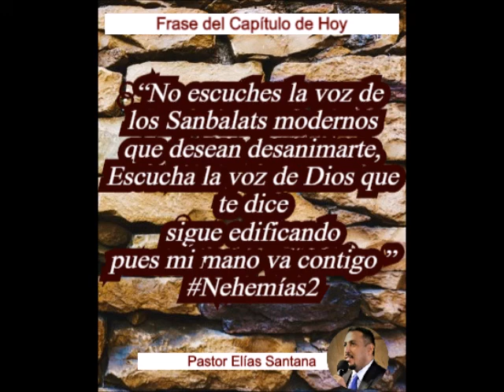Venid, y edifiquemos. Nehemías 2:17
“No escuches la voz de los Sanbalats modernos que desean desanimarte, Escucha la voz de Dios que te dice sigue edificando pues mi mano va contigo ”